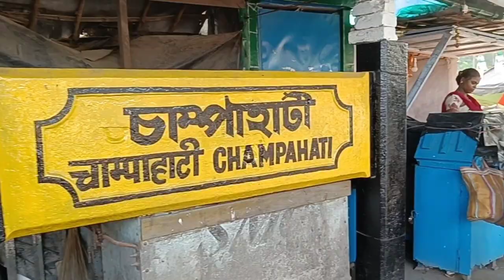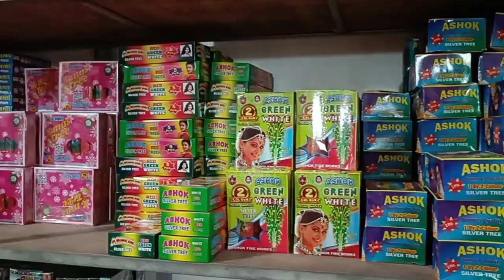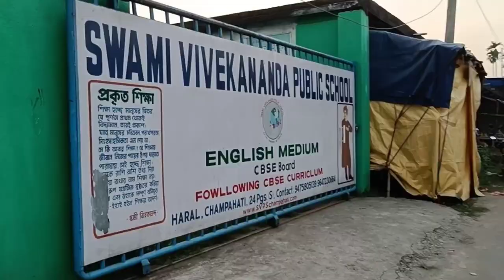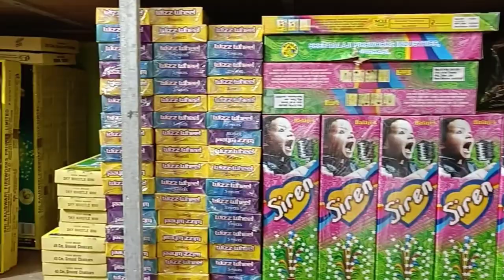Champahati Firecrackers Market | Cheapest Bazi Market Kolkata West Bengal | Isita Mandal